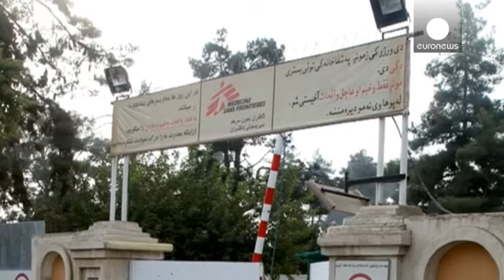Obama yanlışlıkla vurulan hastane için özür diledi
Amerika Birleşik Devletleri Başkanı Barack Obama, Afganistan'ın Kunduz kentindeki hastaneye düzenlenen hava saldırısından dolayı Sınır Tanımayan Doktorlar Örgütü'nden (MSF) özür diledi.

Beyaz Saray Sözcüsü Josh Earnest, Obama'nın, Sınır Tanımayan Doktorlar Örgütü'nün uluslararası başkanı Joanne Liu'yu telefonla arayarak özür dilediğini söyledi: ''Başkan Obama telefon görüşmesinde, Savunma Bakanlığı'nın kaza ile ilgili soruşturma başlattığını, şeffaf ve objektif bir şekilde gerçekleşecek soruştu…